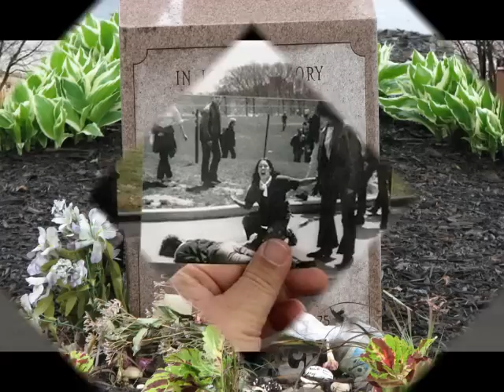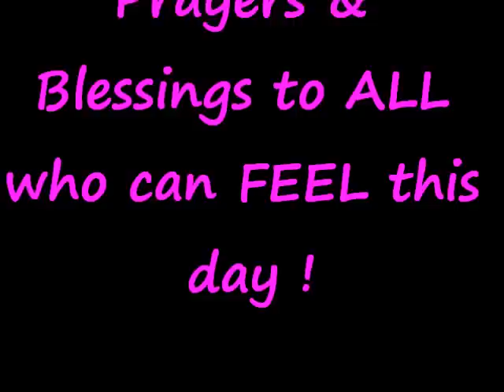13 seconds in Kent Ohi0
A tribute to those hurt or injured at Kent State Ohio on May 4th 1970. Song By Crosby, Stills, Nash & Young, and performed by Dala